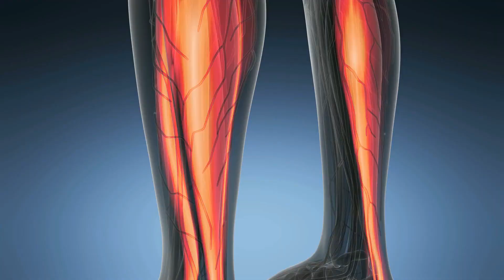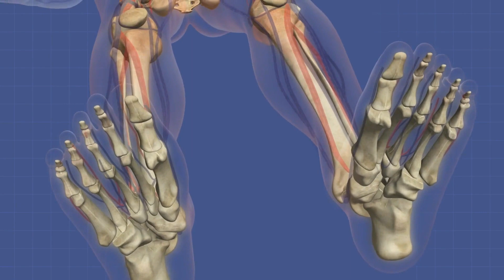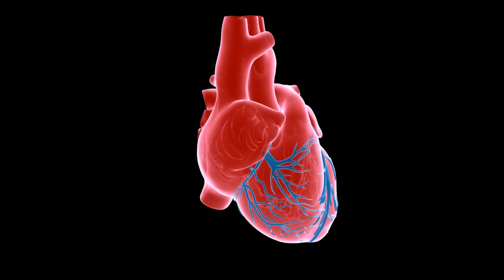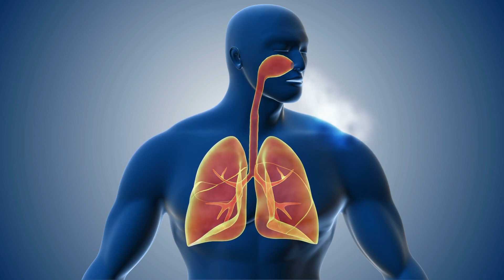40 de Lucruri Inedite despre Corpul Uman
Multumiri membrilor pentru sustinere, conteaza enorm!
                                       Emilian Sava, Danyel
                                       Sabina Alexandra , Calin Ilies, Syle
                                       Wolf Black , Alexandru Ciucu

Alătură-te acestui canal pentru a primi acces la beneficii: Devino membru